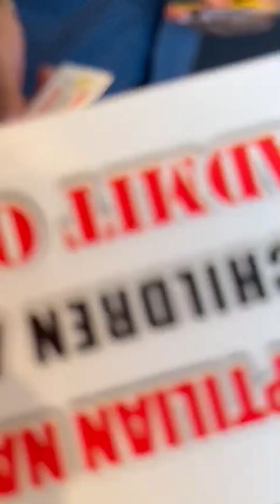Kam goes to the reptilian nation expo for the second year in a row!!